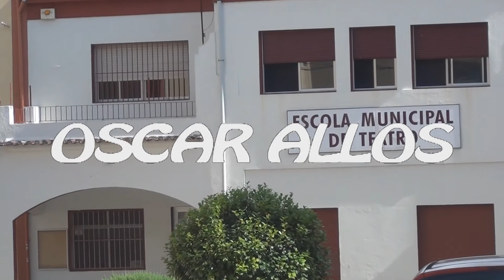2017-07-19 - Alice in Wonderland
Escuela Municipal de Teatro de Vigo. Clausura del “Taller de teatro en inglés”, con la representación de “Alice in Wonderland”, obra dirigida por Eva Vila y con el asesoramiento de Ana Conde